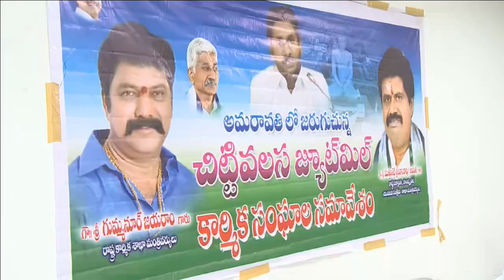AP Trade & Tourism Ministers conducts review meeting with Labour Unions - 12th July 2019